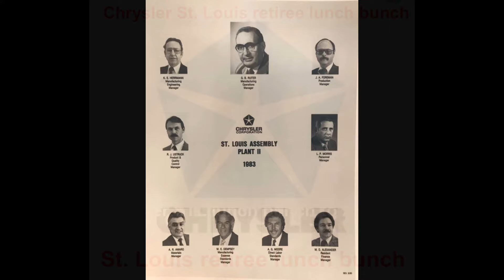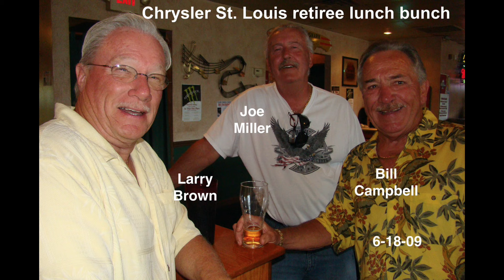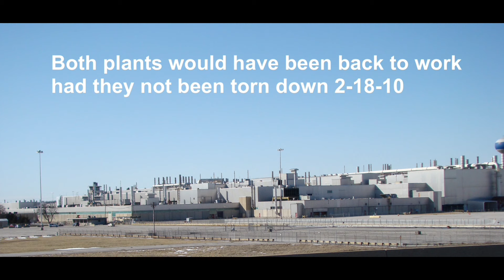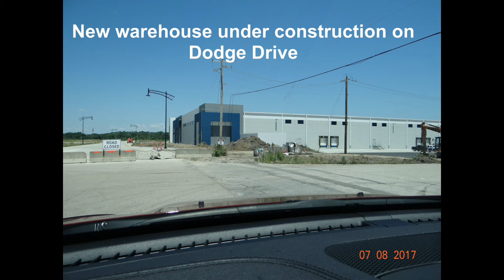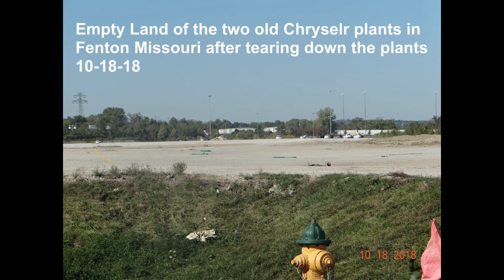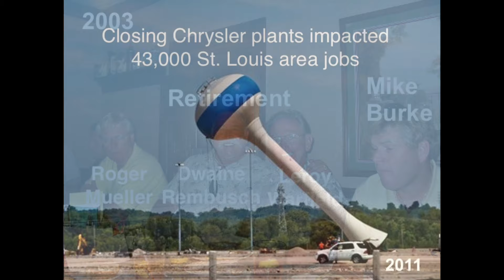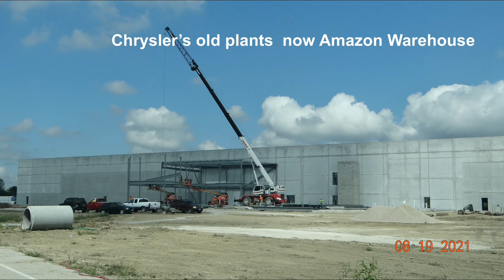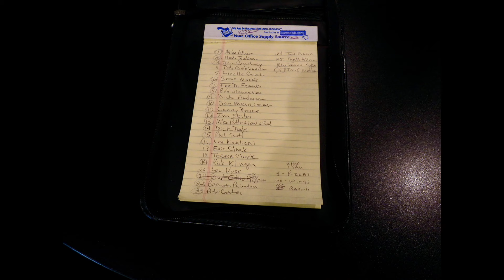Chrysler STL lunch bunch Log to 2 15 24